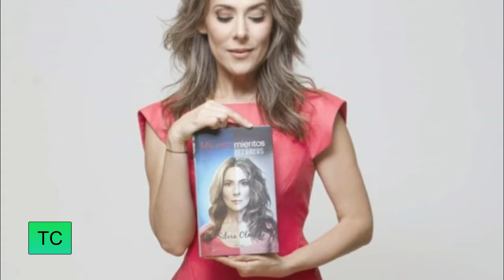Belinda se despide de lasSilvia Olmedo anda más desatada que nunca y se despoja de su bikini ¡para q